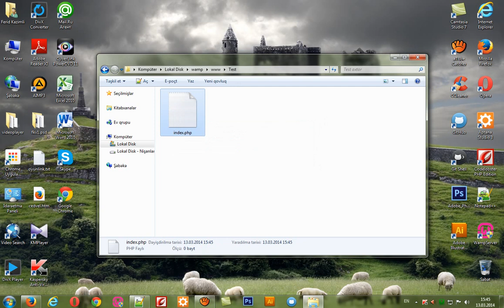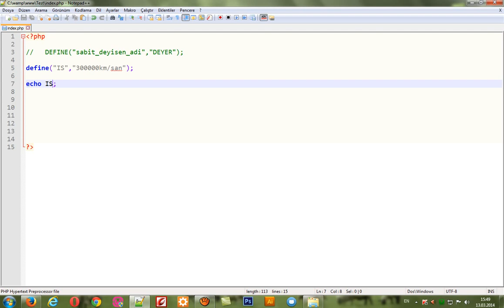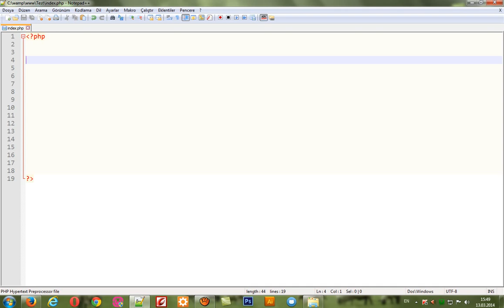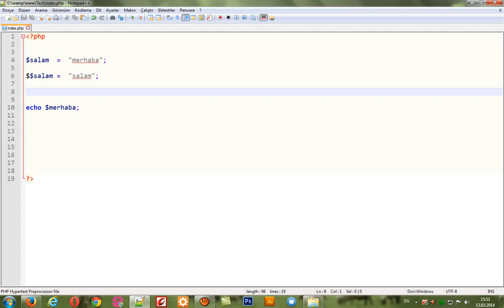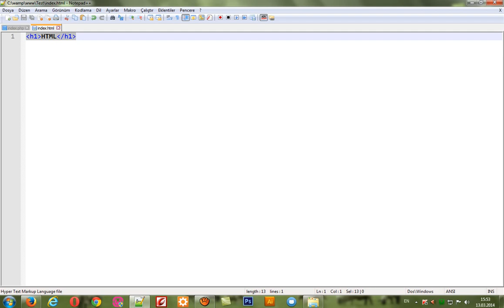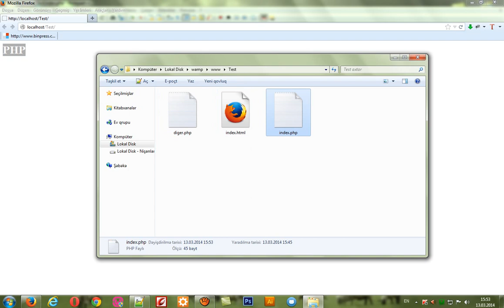Php Dərsləri Dəyişənler - Php dersleri Değişkenler (Bölüm 5)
Salam dostlar yeni bir php dersinde xoş gördük. Bu dərsimizdə sabit dəyişənlər və dəyişən dəyişənlər mövzusunu öyrənəcəyik .